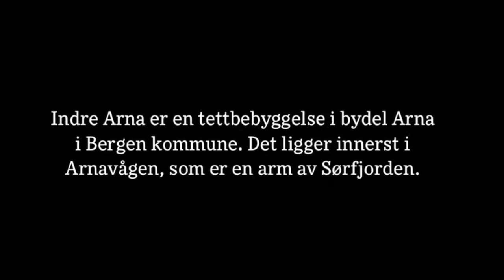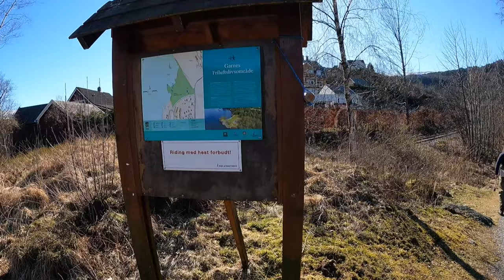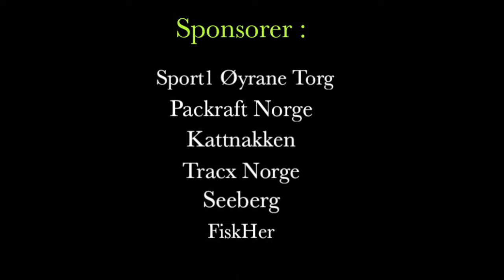Bli med på hele turen: Episode 16 - Sjøørretjakt i Indre Arna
Bli med på sjøørretfiske i Indre Arna, utenfor Bergen.

Dessverre har sjøørretfiske blitt dårligere med årene men om man oppsøker disse plassene skal man i alle fall ha gode muligheter for å ta dem om man er der på samme tid som fisken.

Dette et i alle fall noen av mine favoritt spotter ift sjøørret i Indre Arna. Selv om jeg ikke helt hadde fiskelykken med meg på innspillingsdagene.